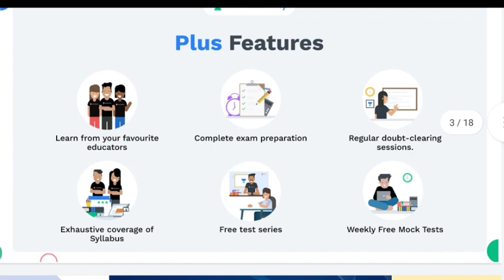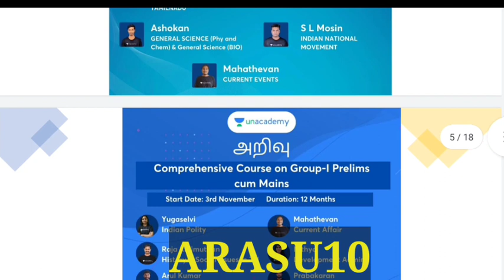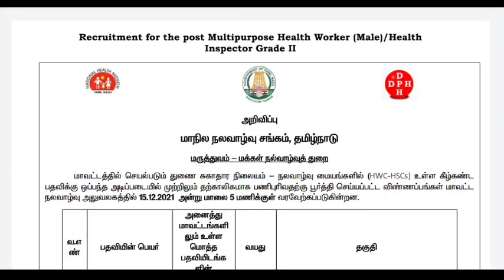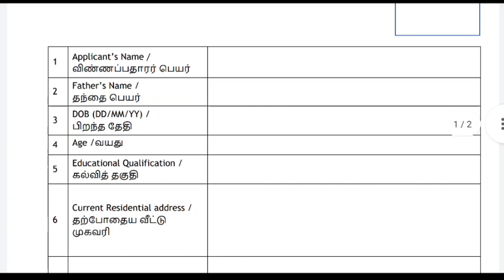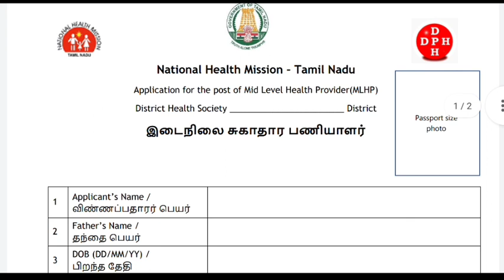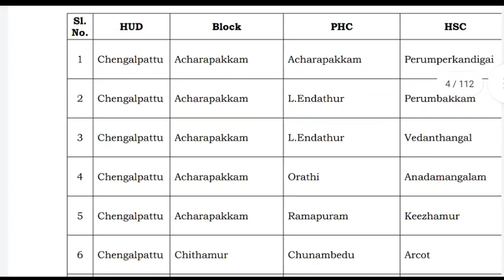தமிழக சுகாதாரத் துறையில் வேலைவாய்ப்பு | NHM Tamilnadu recruitment 2021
சர்வம்: Complete Guide for  Forest apprentice exam, LAB ASSISTANT & SI Exam